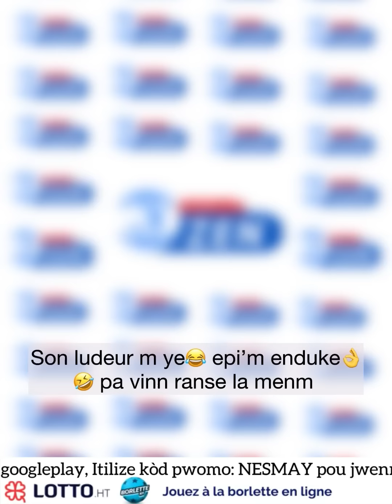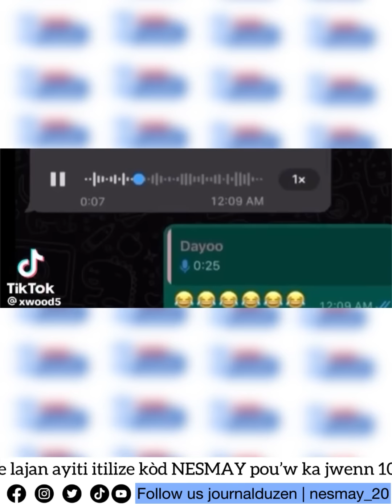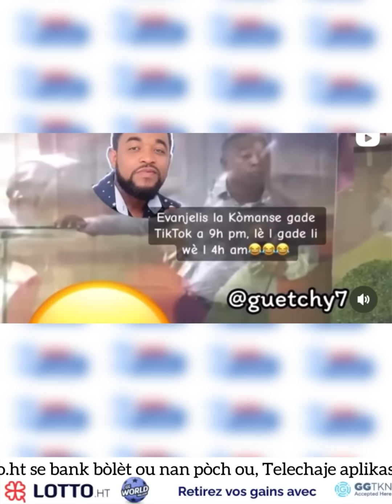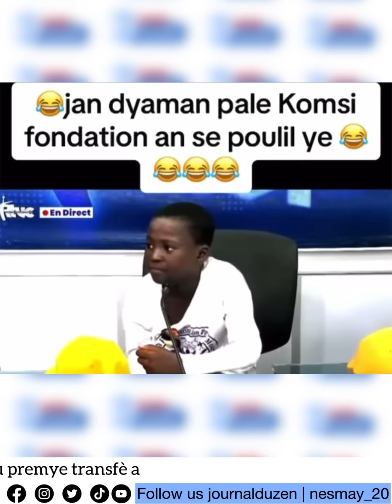JDZ 23 Août 2023